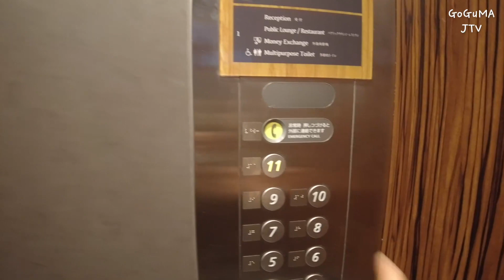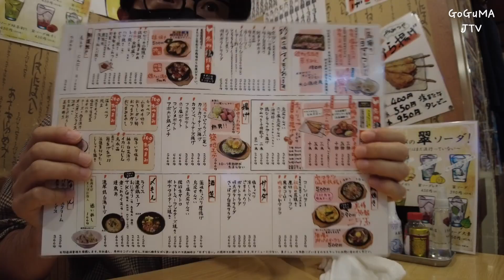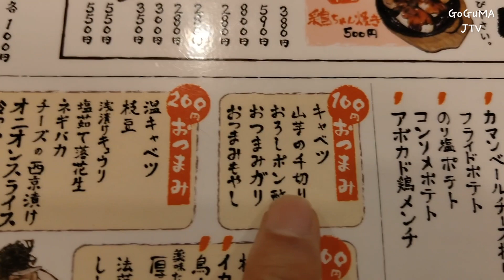【무비자 기념】 꼭‼️도쿄 오기전에 보세요‼️츠키지(긴자)추천 호텔,이자카야,맛집 소개 1편 (일본 여행 준비)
안녕하세요.

이번 영상은 츠키지 호텔 밑 이자카야 소개 영상입니다.

Google Map
Koko Hotel Tsukiji Ginza (KOKO HOTEL 築地 銀座)